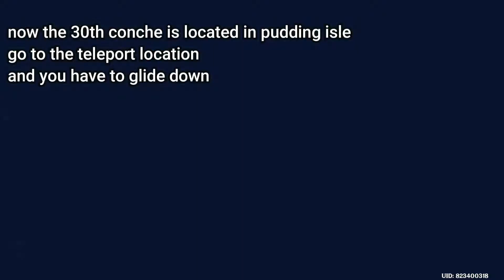last 4 enchoing conches |genshin impact Echoing Tales VI Conch Locations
ll 4 Echoing Tales VI Conch Locations Genshin Impact. How to get All Echoing Tales Chapter VI Conch Retrospection in Genshin Impact.